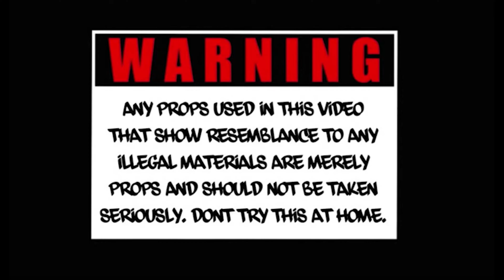Cash flow- KingZaeglo ft Trill Q x Lil JUgg (official video)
new single from the hottest yungin In Tx KingZaeGlo